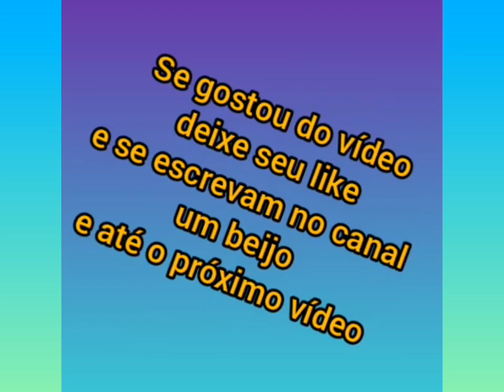Zoe Sato Nagle com a mamãe Sabrina e o papai Duda